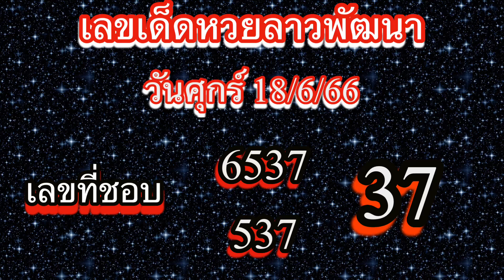หวยลาวพัฒนา| 19 มิถุนายน 2566 |ตรวจหวยลาวออกวันนี้ NURNTV